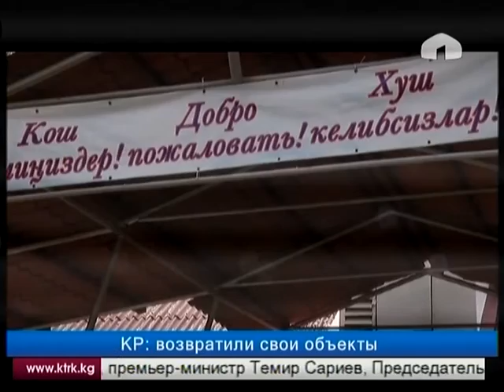Кыргызстан возвратил в госсобственность ряд пансионатов на берегу Иссык-Куля